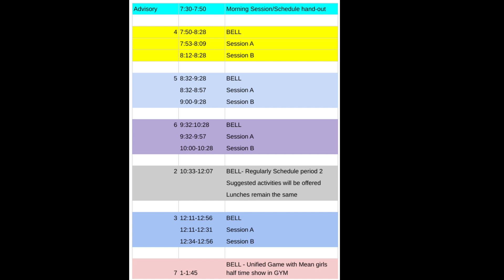The Morning Show ~ March 8th ~ West Warwick High School Morning Announcements